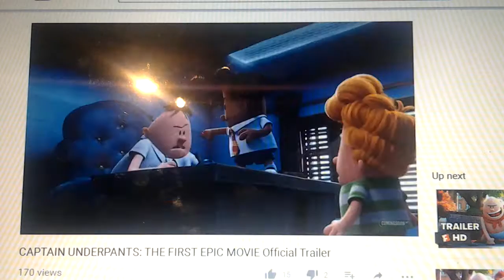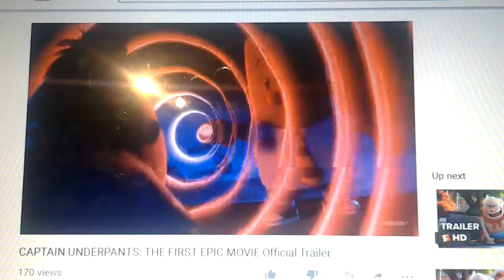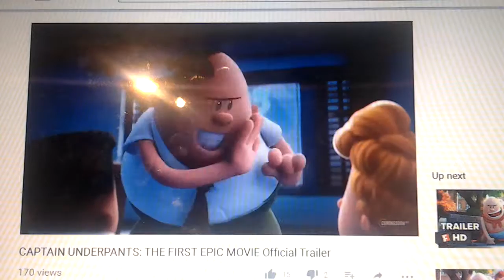captain underpants trailer